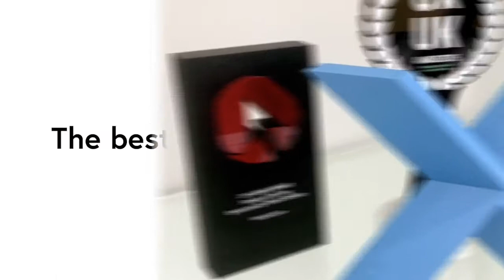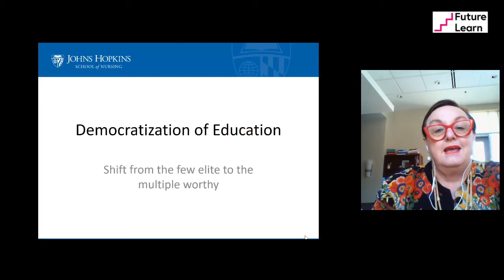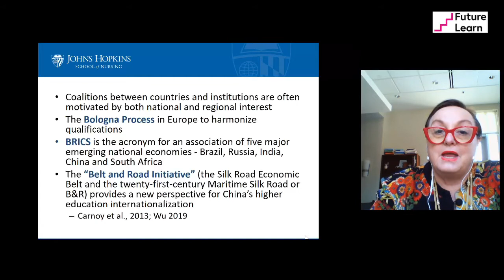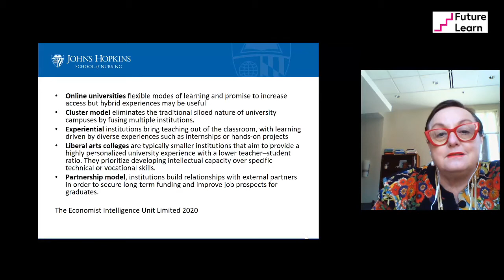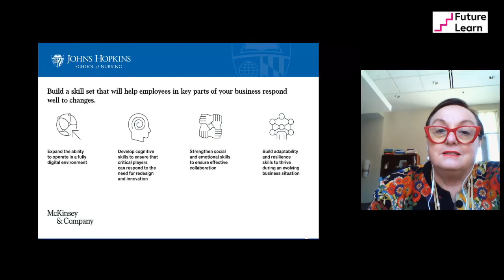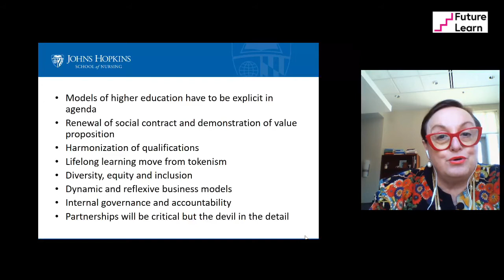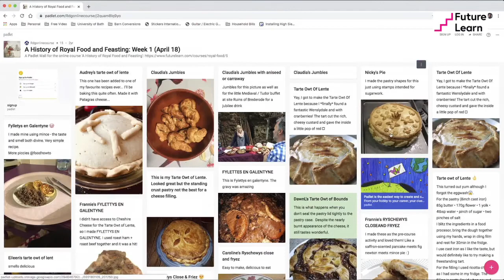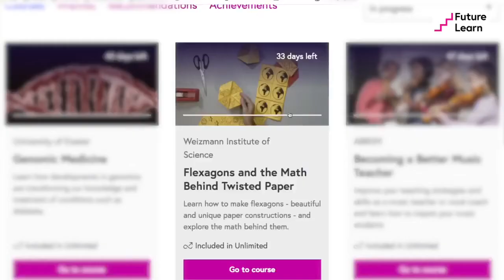Healthcare Keynote with Dean Patricia Davidson: A Watershed in Higher Education - the way ahead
This video was filmed live as part of the FutureLearn Festival of Learning, June 2020.

Patricia M. Davidson RN PhD is Dean and Professor at the Johns Hopkins School of Nursing. She is strongly committed to models of education that promote social justice. In this keynote, she considers how this moment in time poses a watershed in higher education, and how we collectively navigate the future.